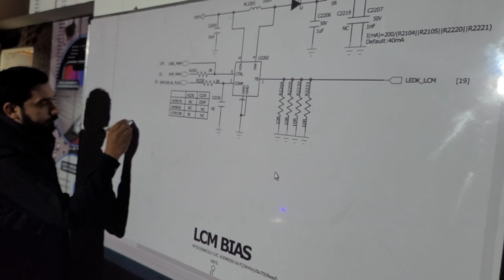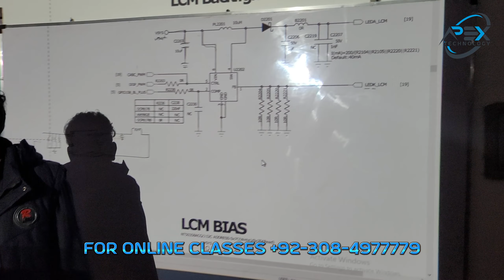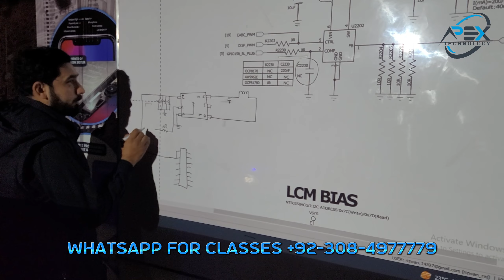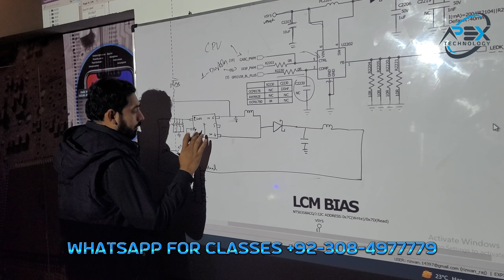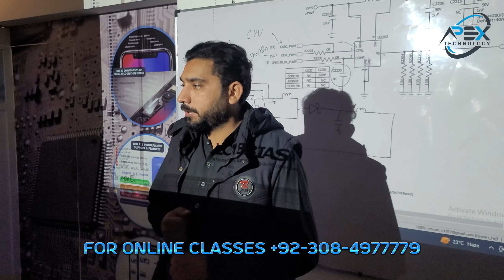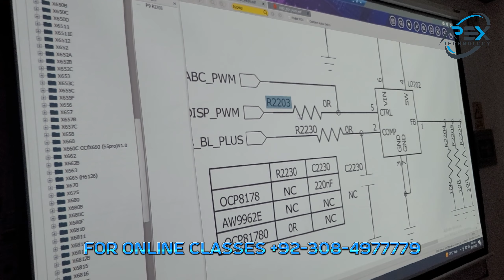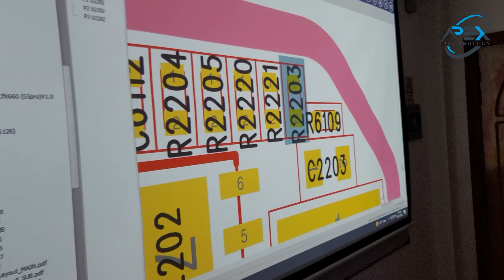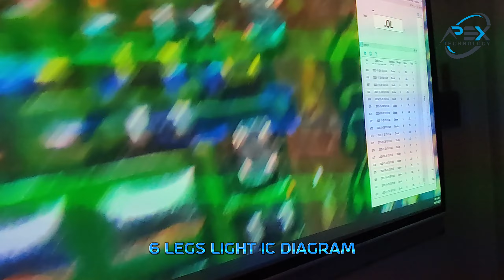All Mobile Phones Backlight, Display Light Solution | Schematics Knowledge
In this video we will tell you about how 6 legs light IC works.

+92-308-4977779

For Repair Your Mobile Contact
@ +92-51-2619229 Extension: (Reception: 801 - Repair: 803 - Display: 803)